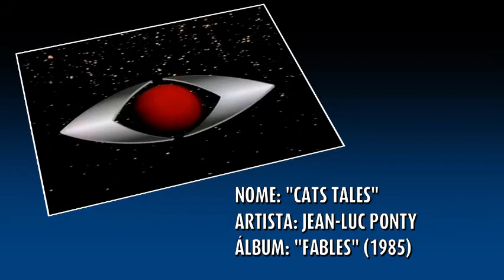Trilha da vinheta das "Eleições" na Band (1988)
Trilha completa usada pela Band na cobertura das eleições municipais de 1988, intitulada "Prefeito 88". Foi a última vez que a Band usou uma trilha diferenciada para coberturas eleitorais. No ano seguinte, a trilha passou a ser a lendária "Eyewitness News", de Walter Murphy, usada até hoje.

No ano anterior, a mesma emissora usou a trilha para anunciar a 'nova' programação de 1987, cujo slogan era "Bandeirantes: Mais Vida no Ar".